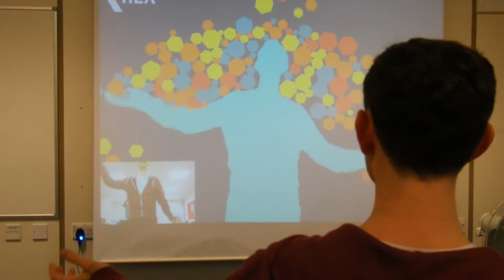HEX Trailer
Hex was a second year university project, using a kinect and processing as an interactive tool. This is an interaction clip showing how we desired the audience to interact with our installation.